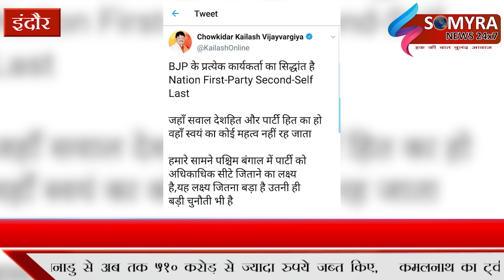इंदौर - कैलाश विजयवर्गीय चुनाव न लड़ने का फैसला किया ट्वीट के जरिये जानकारी दी